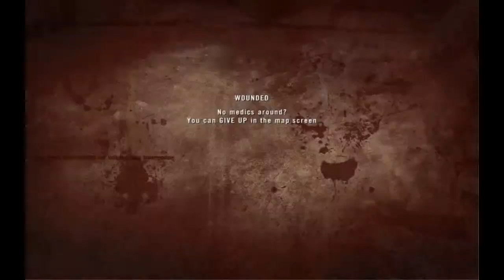Project Reality fun music video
songs:
Offspring - keep em separated
Al Hirt - Green Hornet
game:
BF2 Project Reality .91